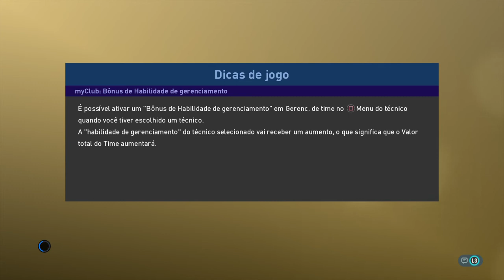GlaukoGol x Leninho